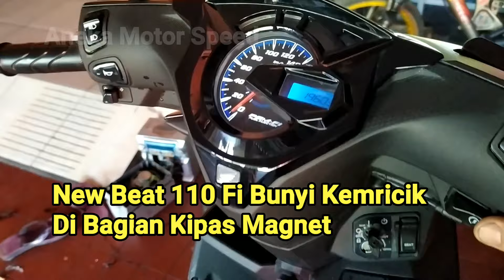Penyebab All New Beat Fi 2020 Bunyi Kemricik Di Bagian Kipas Magnet saat Awal Stater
Penyebab All New Beat Fi Bunyi Kemricik Di Bagian Kipas Magnet Saat Di Stater. Video kali ini akan saya jelaskan bunyi kemricik saat awal stater, sumber bunyi berasal dari bagian  magnet, terkadang bunyi tersebut hilang kadang juga bunyi lagi..
Tonton terus ya gaes.. Semoga bermanfaat.. Jangan lupa subscribenya . Like serta coment.. dan klik tombol loncengnya agar selalu tahu updetan video dari kami

Terima kasih.😉